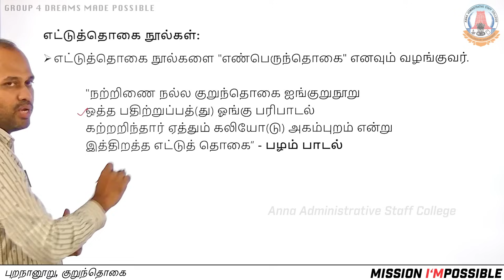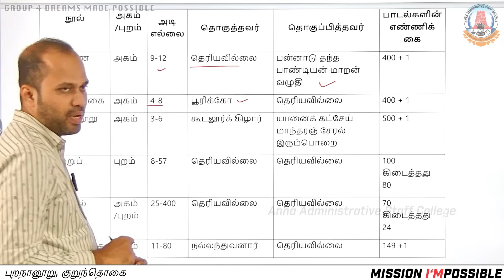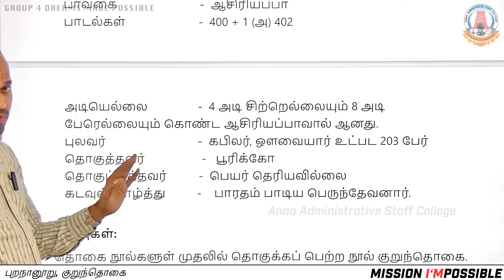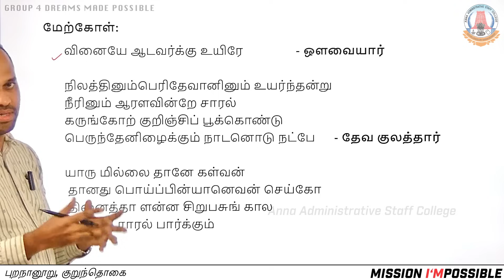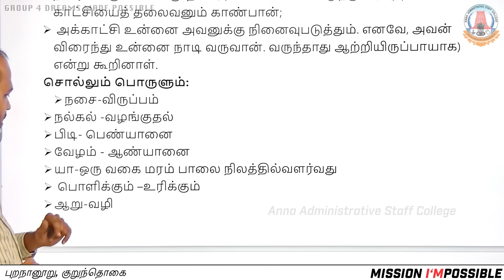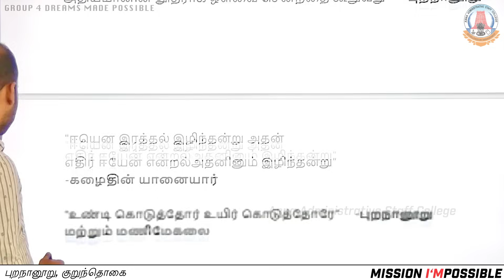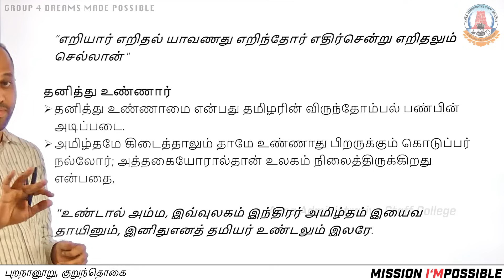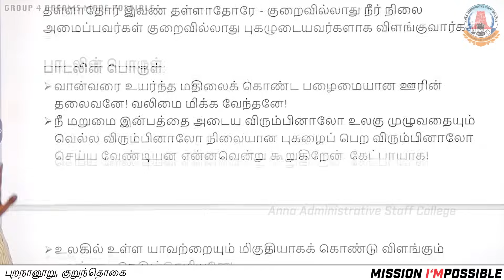MISSION I'MPOSSIBLE | Day 16 | இலக்கியம் 5 | புறநானூறு, குறுந்தொகை | Mr.S.Vijayakumar